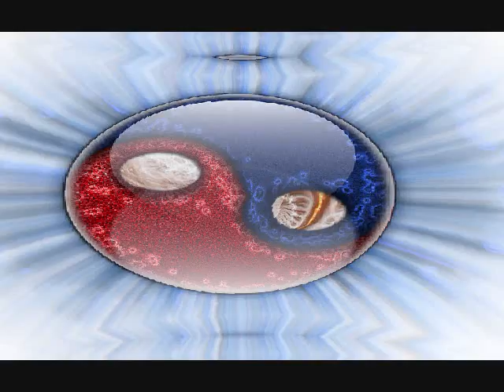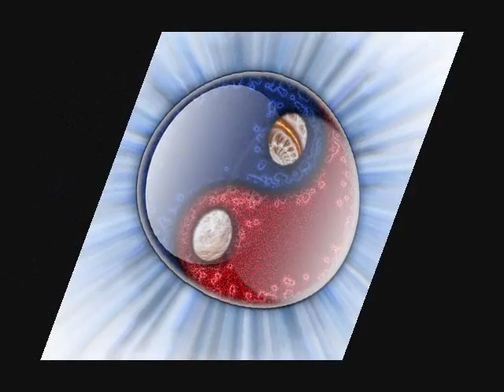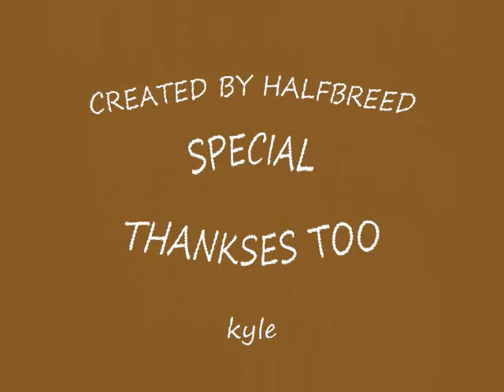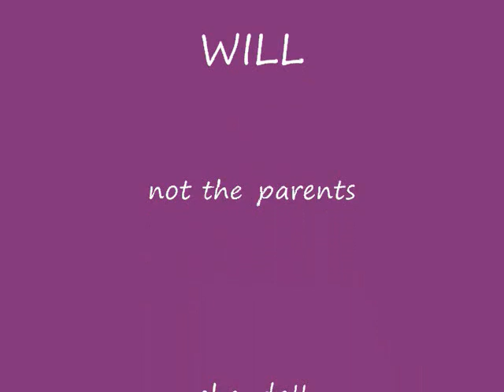trippy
a compilation of the yin-yang symbol. only i made it all wonkey ass. FOR THE STONERS!